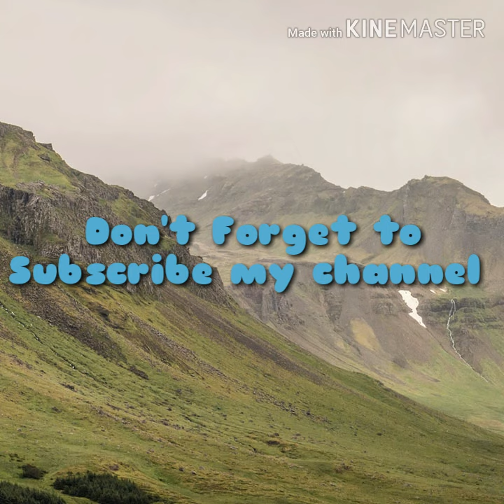mahakalianthiaarambhhai Chand Mera Naraz Hai | Shiv-Parvati cover | Mahakali- ant hi aarambh hai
Serial : Mahakali- ant hi aarambh hai
Cast: Mahadev - Sourabh Raaj Jain
          Parvati - Pooja Sharma

My instagram and link : @saanchimukherjee